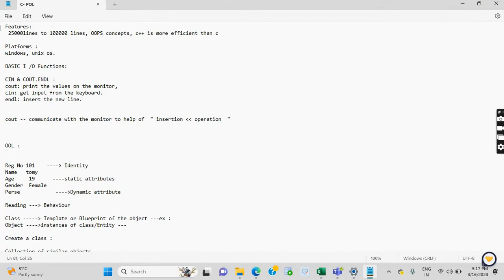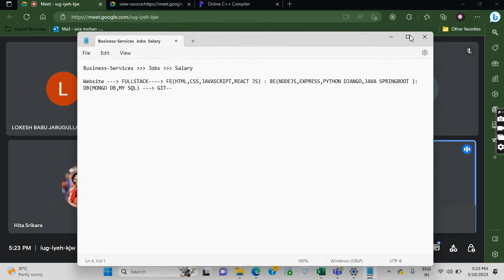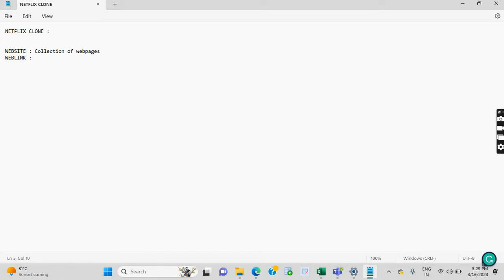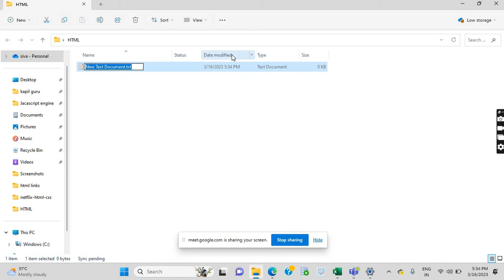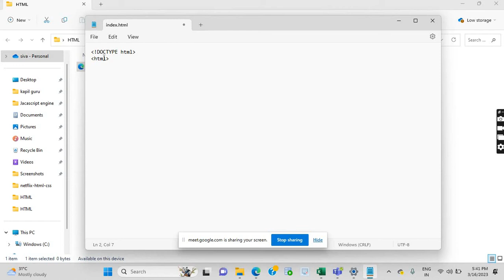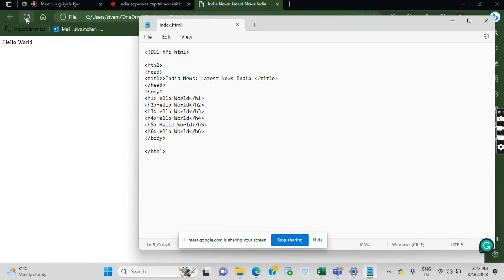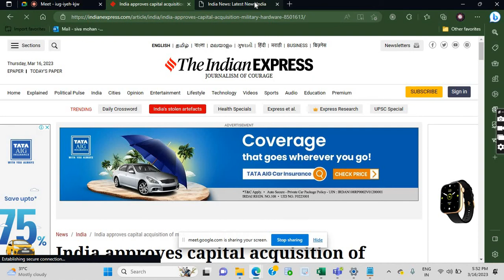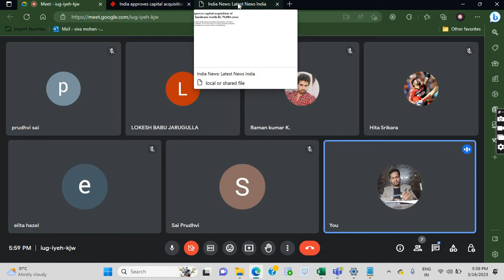Fullstack class with students